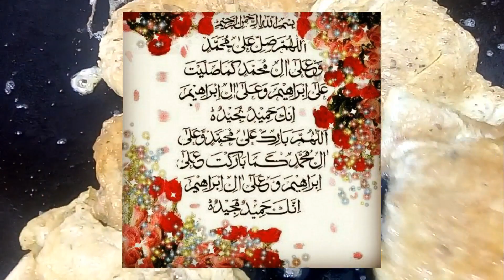Shami kbab recipe |chicken shami kabab recipe |eid special recipe@komal7894.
Shami kbab recipe |chicken shami kabab recipe |Ramzan special recipe
Food by komal
In this video I will teach you very simple & easy recipe of chicken shami kabab in less time.

Ingredients :-
Bengal split gram 300 grm
Chicken boneless 200 grm
Salt to taste
Red chili 1 tbs
Spices in eggs
Cumin seed 1 pinch

Very easy process of traditional shami kabab showed in video must watch complete video.

shami kebab
chickenshamikabab